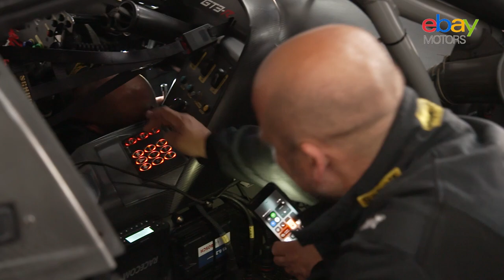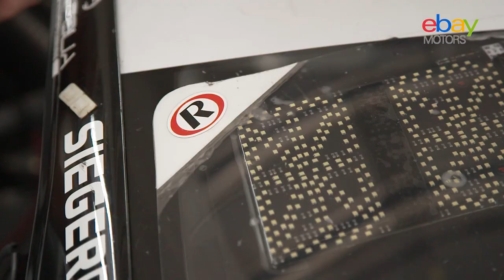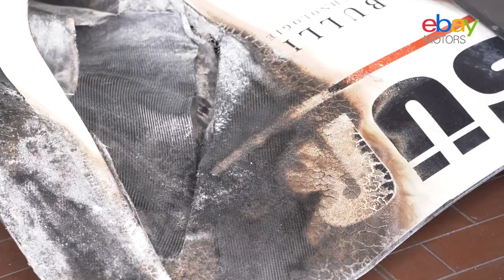Besuch bei Callaway Competition | ADAC GT Masters Backstage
ADAC GT Masters eBay Backstage bringt euch heute hinter die Kulissen von Callaway Competition. In Leingarten in der Nähe von Heilbronn traf sich das Team von eBay mit dem GT-Masters Sieger Marvin Kirchhöfer und besuchte mit ihm gemeinsam die Werkstatt des Corvetteteams.